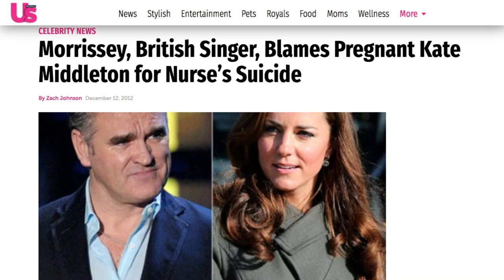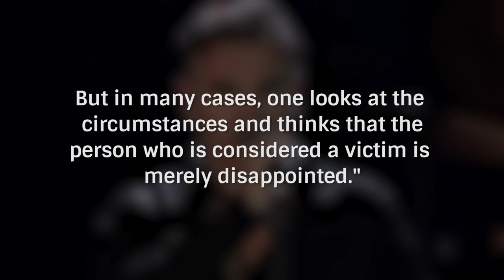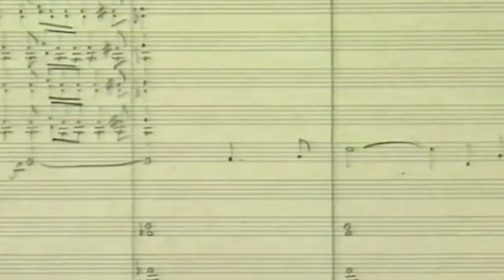Admired Musicians Who Were Awful People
While plenty of musicians have time for their fans and are extremely easy to work with, these artists developed reputations as the kind of people you wouldn’t want to meet, no matter how innovative they were in their genre. Jerry Lee Lewis has had a decades-long rock 'n' roll career, but the man has been scandalous since the ‘50s, while Miles Davis was almost as famous for being a terrible person as he was for being a great jazz musician. From the composer who wanted to end the world to the always-running mouth of Morrissey, let’s take a look at some admired musicians who were awful people.

Morrissey spews hate | 0:00
The Killer | 1:05
The many sins of Miles Davis | 1:38
Lead Belly's hard heart | 2:29
Alexander Scriabin dances with the devil | 3:34